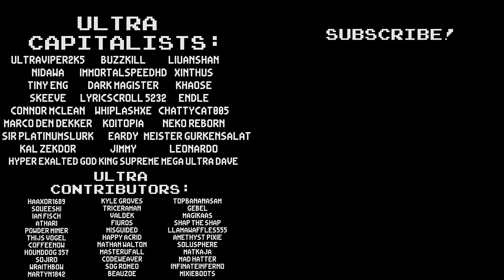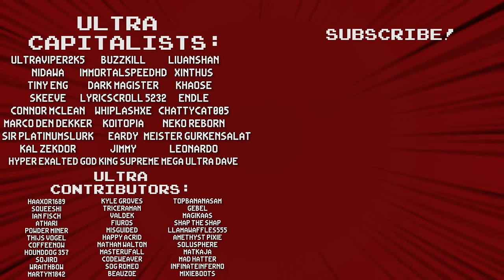New Totems Pair With Auras And Minions For HANDS FREE DAMAGE! - Tiny Rogues